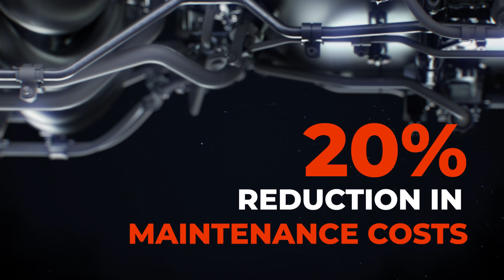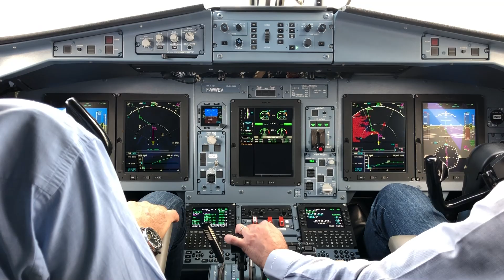Discover ATR's new PW127XT engine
The new PW127XT engine series enables 20% reduction in maintenance costs and has a 3% reduction in fuel burn. Air Corsica is launch customer of new engine series.